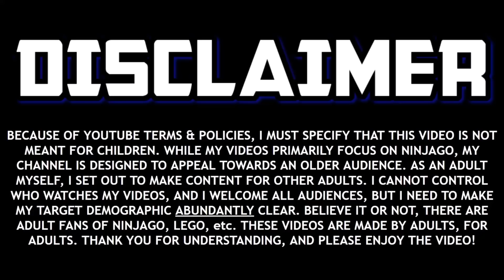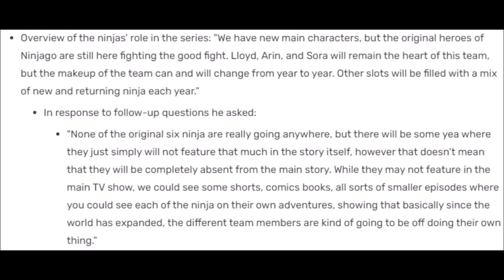You might hate this Ninjago Dragons Rising news.